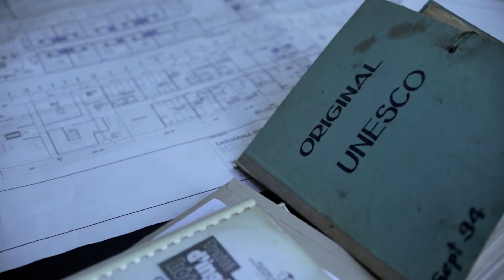Architecture by Road TEASER #3 - Luang Prabang - Laos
FR// Avril 2014, Architecture by Road est au Laos à Luang Prabang.

EN// April 2014, Architecture by Road is in Luang Prabang, Lao.

ES// Abril, 2014, Architecture by Road está en Luang Prabang, Laos.